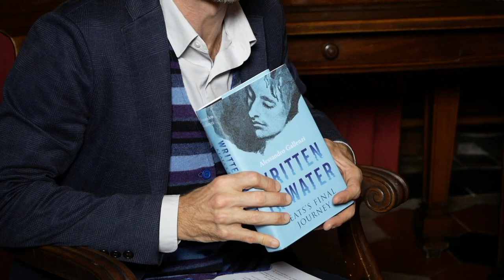'Written in Water: Keats's Final Journey,' book launch with Alessandro Gallenzi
On 31st October 2022 we celebrated the anniversary of John Keats's birthday together with Alessandro Gallenzi, author of 'Written in Water,: Keats's Final Journey', a thrilling new biography of Keats providing a comprehensive account of the last five months of his life, from his journey to Naples to his untimely death at Piazza di Spagna.